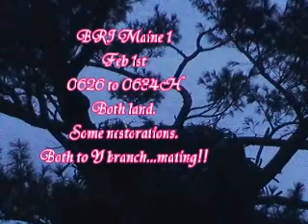02.01.0626H BRI Maine 1 Mating Today.wmv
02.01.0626H BRI Maine 1 Mating Today!